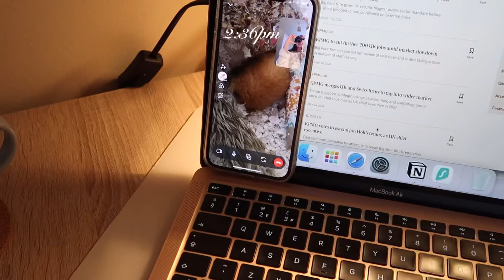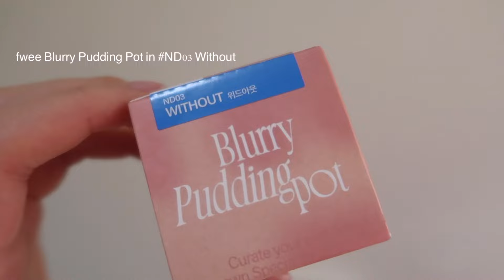introvert diaries 🫧 productive realistic weekend @ home, morning routine, studying, yesstyle haul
𝑡𝑖𝑚𝑒𝑠𝑡𝑎𝑚𝑝𝑠 & 𝑡𝑎𝑔𝑠:
0:00 intro
0:11 morning haircare routine
0:28 coffee time + desk setup
0:37 study with me
2:23 ft bf + evening unwinding
2:50 Kuma's autumn photoshoot
3:28 mini YesStyle unboxing + haul